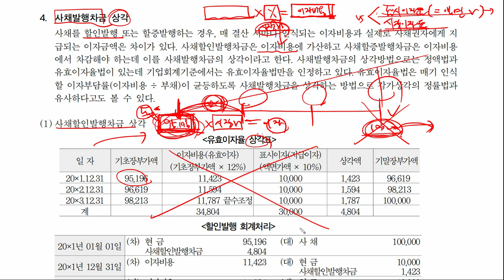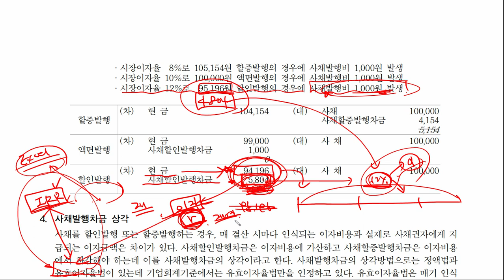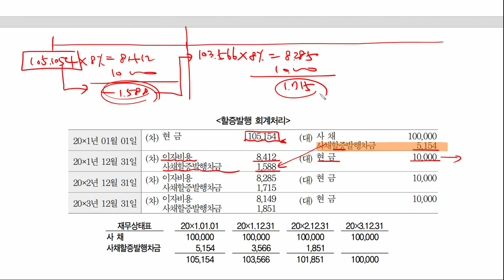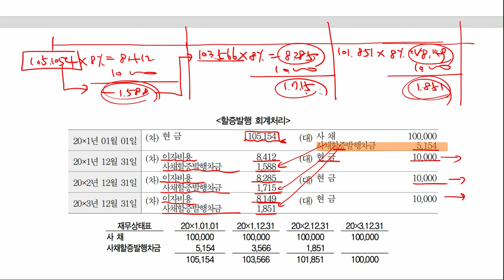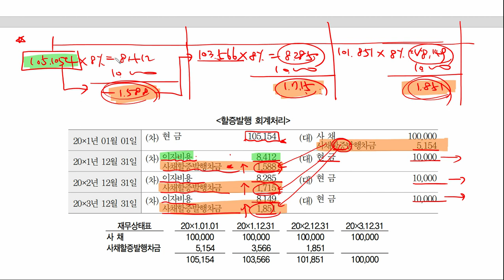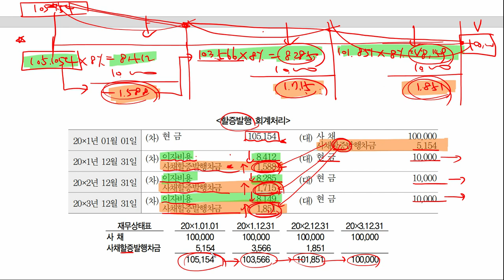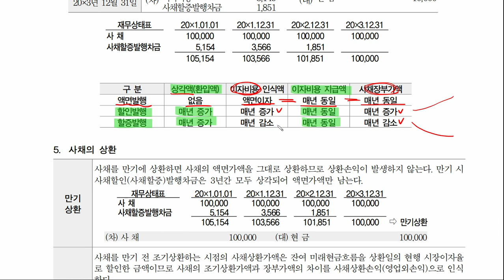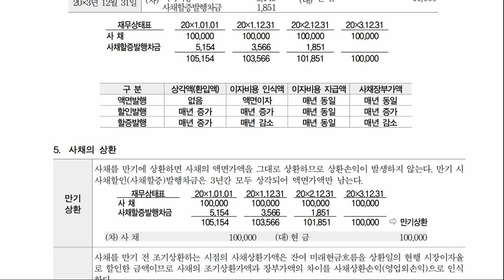[29] 비유동부채 - 사채 (2) 상각 (ft. 유효이자율표) 📖 교재 : 2024 전산세무 2급 이론핵심(with Park) ➡️ 제1장 재무회계 편 _ P.72~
교재를 통해 전산세무 2급 자격증 취득을 위한 이론 학습 강좌입니다.

✅ 학습내용 : 제1장 재무회계 이론  :  비유동부채 - 사채 (2) 사채발행차금 상각 (ft. 유효이자율표)
✅ 교재구입    • 교재명 : 2024 전산세무 2급 이론 핵심 (with Park)

현가계수표  아래 게시물에서 확인하시기 바람돠~